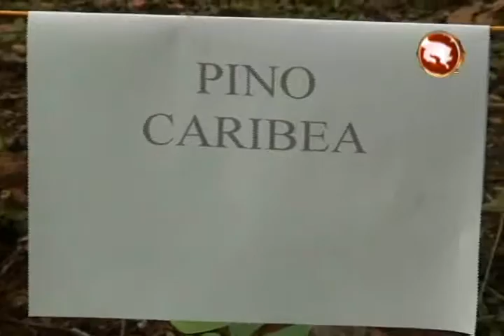Fernando León, creador de Sembrando Agua, recibe reconocimiento